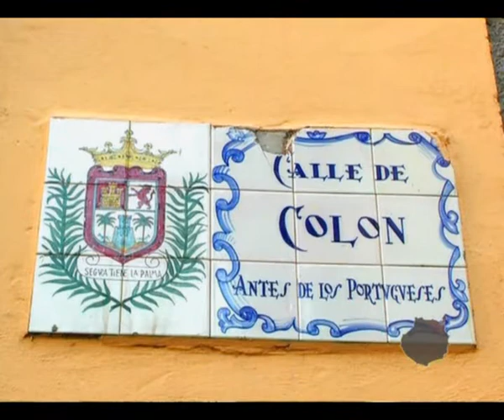Gran Canaria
Coming soon